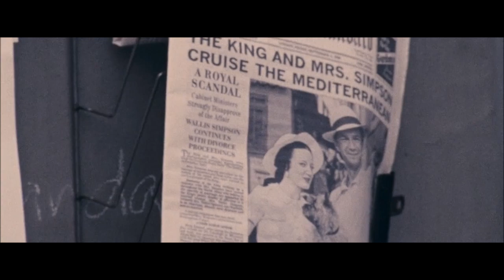The Most Despised Woman in the World - Wallis Simpson - "W. E."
Wallis Simpson becomes the most despised woman in the world due to her relationship with Edward VIII